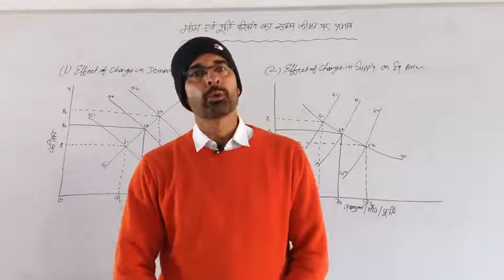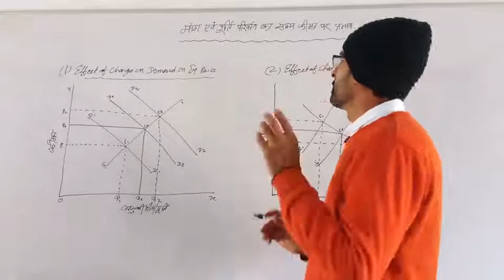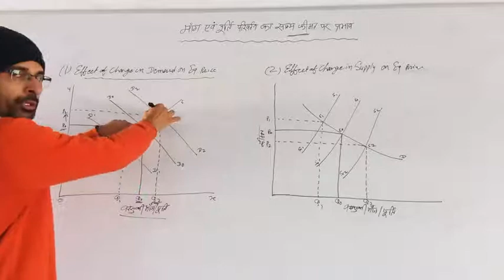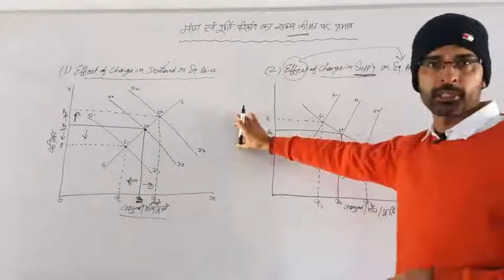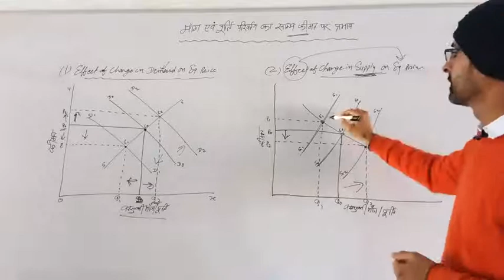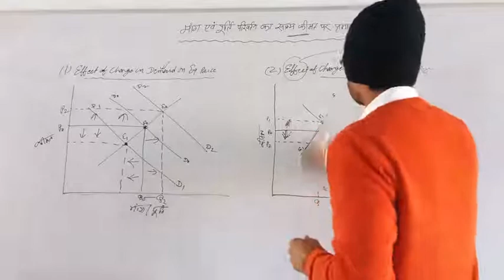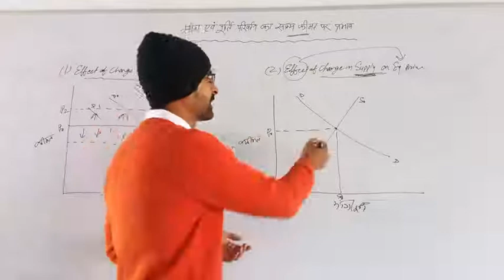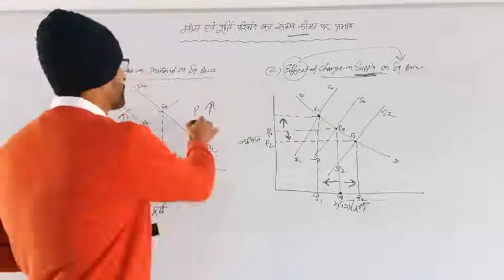Effects of changes in Demand and Supply on Equilibrium Price - Dr.Poonia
माँग ओर पूर्ति में परिवर्त्तन का साम्य क़ीमत पर प्रभाव, Government College online e-content classes, business Economics micro Economics BCOM First year BA Economics MGSU BIKANER NET Economics competitive exams RPSC teacher College lecturer